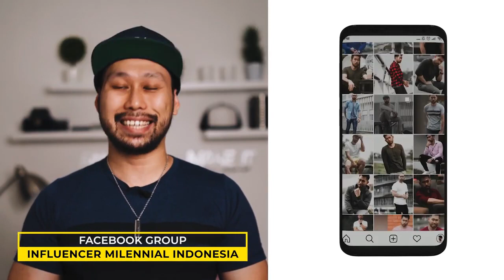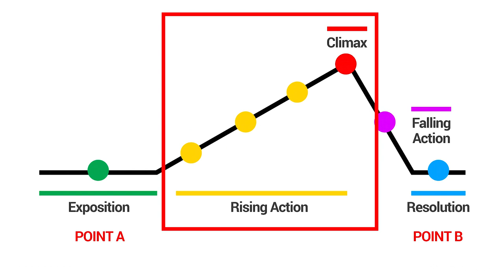Cara Storytelling yang Memikat untuk Bisnis Online dan Konten Sosial Media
Di Video ini gue akan kupas dasar-dasarnya agar lo bisa paham strukturnya ya

Sebenarnya Apa itu Story Telling?

Storytelling pada dasarnya adalah sebuah metode untuk menyampaikan informasi lewat sebuah cerita

Nah Cara Membuat Storytelling yang Menarik itu ada banyak caranya karena itu divideo ini gue akan mengupas fondasi dasar Cara Story Telling dengan Baik khususnya lo yang masih pemula

Kalau Cara Story Telling atau Bercerita yang baik dalam presentasi itu gimana?

Pada dasarnya prinsipnya sama saja karena Cara Story Telling itu tidak hanya digunakan oleh para sutradara atau penulis buku tapi juga bisa diterapkan oleh para entrepreneur seperti lo kedalam bisnis lo

Maka itu lo harus paham Cara Membuat Digital Storytelling dan Cara Membawakan Story Telling yang Baik agar calon konsumen lo bisa lebih nyaman untuk berbisnis dengan lo

Tapi perlu ga sih belajar Cara Menghafal Story Telling dengan Cepat atau Cara Membaca Story Telling?

JIka lo ingin menjangkau audience secara offline menurut gue sih sebaiknya lo perlu tahu dasar-dasarnya mulai dari Cara Membaca Storytelling, Cara Cepat Hafal Storytelling bahkan Cara Mengajar Storytelling ke klien lo jika ternyata bisnis lo bergerak dibidang marketing

Nah jadi Cara Storytelling yang Baik dan Benar itu sebenarnya ga perlu ribet jika lo tahu prinsip-prinsip dasarnya dan yang paling utama adalah lo kenal betul siapa audience yang akan mendengarkan cerita dari lo supaya lo ga perlu lagi tuh mencari Cara Storytelling yang Baik di internet

**HUBUNGI GUE**

**FAQ & PRODUK**

**VIDEO & EDIT**

Directed                   : Adrian Ngangi
Intro & Outro Card  : Adrian Ngangi

**TENTANG CHANNEL GUE**

Karena misi gue adalah ingin berbagi semua ilmu dan pengalaman gue tentang perjalanan gue membangun bisnis coaching dan menjadi content creator menggunakan sosial media sebagai platform membangun personal brand gue sampai hari ini, lo akan menemukan konten yang bermanfaat untuk coaching bisnis lo di channel ini

Jadi kalau lo merasa channel gue bermanfaat, jangan lupa disubscribe dan klik gambar "Bell" disampingnya ya supaya setiap kali gue share video baru lo akan jadi orang pertama yang dapat notifikasi dari gue. Oh ya kalau video ini bermanfaat  buat keluarga atau teman, sekalian di share ke sosmed lo juga ya Men:)

Oh ya Men, kalau lo punya pertanyaan atau masukan seputar topic video gue, langsung share aja dicomment section ya.